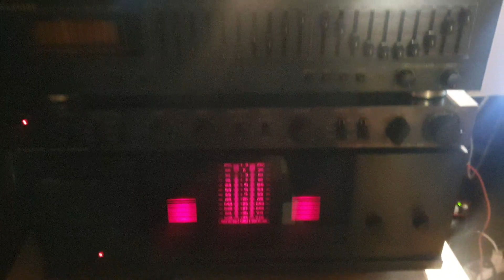nice budget sound card for home studio, streem , Focusrite Scarlet 2i2, 2gen, sound output test